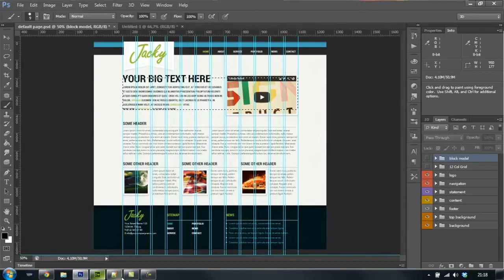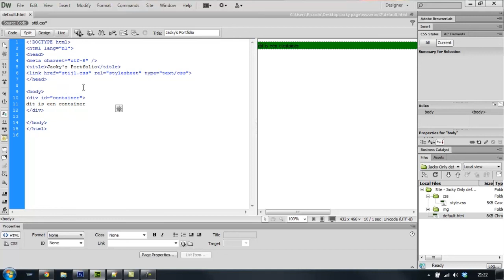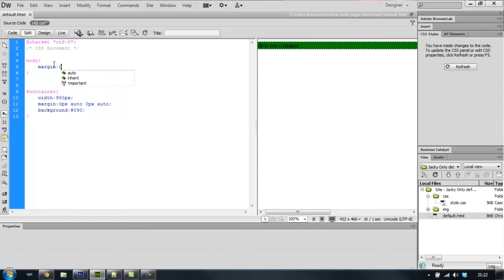deel 7 body stijlen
Hoe reset ik de body?